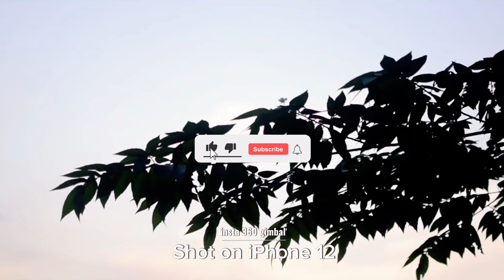Insta360 Flow Gimbal review | Ai control gimbal | best gimbal for phones gimbal 🔥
The Insta360 Flow comes with an advanced Al subject tracking algorithm, and 3-axis stabilization, which ensures that your footage stays smooth and steady, regardless of the action's pace. Be it slow-motion shots, zooming in for more cinematic videos, or recording a stationary subject, the Flow's Al tracking algorithm keeps your subject in frame and in focus with unmatched accuracy and flexibility.

The Flow isn't only about professional-level stabilization - it's also versatile and user-friendly. It comes with built-in selfie stick and tripod, gesture control, and even a Hoop mode that automatically recognizes when a basketball shot is made, making capturing amazing footage effortless.

The Flow's 2900mAh battery provides up to 12 hours of performance, making it the top performer in the market. It can even charge your phone in case of an emergency. And with a built-in cold shoe, mounting a microphone to your smartphone gimbal has never been easier.

Whether you're a seasoned content creator or someone who's just starting out, the Insta360 Flow Al Tracking Gimbal is the perfect tool for capturing life's best moments on the fly. At a price of Rs. 16,000 in India, it's a must-have for anyone looking to elevate their smartphone videography creations.

Runway walk
Super Spin Around
Stargazing Spin
Front Power Walk
Side Power Walk
Side Power Walk (3x Lens)
Following Power Walk
Power Push In
Cinderella Stairs
Moody Skyscraper
Turn and Look
Cinematic Subway (walking)
Cinematic Subway (waiting)
Cinematic Subway (riding)
Squirrel POV
Drone Follow
Drone Pull Back
Drone Pass By
Auto Track
Auto Track (timeshift)

Insta 360 video

flipkart big billion days sale kab start hogi
iphone price on big billion days sale
amazon great indian festival sale date
amazon great indian festival sale all details